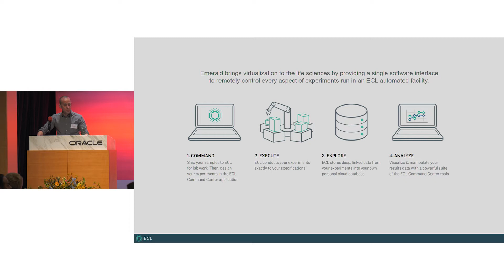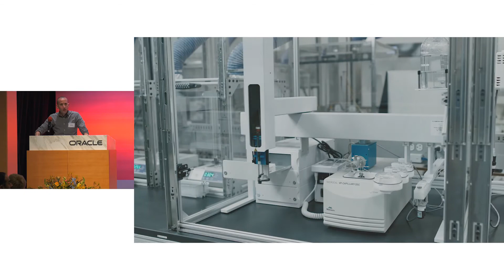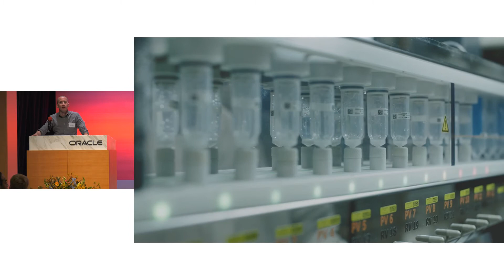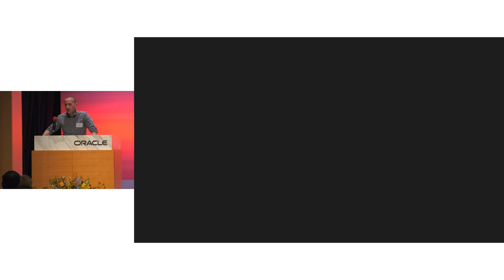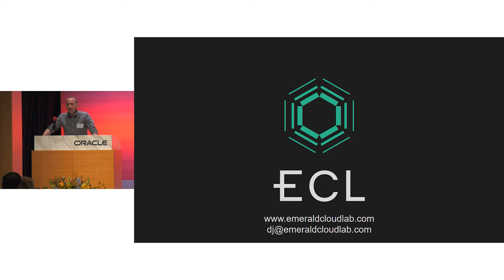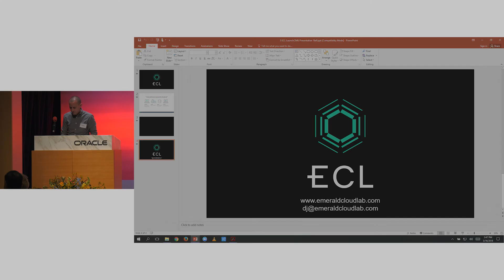LaunchCMU: DJ Kleinbaum, Emerald Cloud Lab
LaunchCMU Spring 2018
A Technology Startup and Research Showcase
Science@CMU

Oracle Conference Center
350 Oracle Pkwy

DJ Kleinbaum, Co-founder and Co-CEO, Emerald Cloud Lab